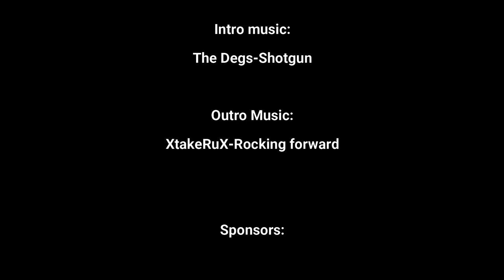Is This The Best Creek Crossing?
Tips and Tricks #1 by 2 Dumb Asses - Building an effective creek crossing
This is our first episode of tips and tricks.  These are quick videos meant to more instructional and /or for view to provide additional thoughts on coming problems.  In this first video of tips and tricks we are exploring creek crossings.  How do you rectify a problem so that you can. yea you guessed it get across a creek to access other parts of your land.  Open to feedback and comments.  Looking to add additional ones in the future.

As always, "Be safe, have fun & get outdoors"  2 Dumb Asses